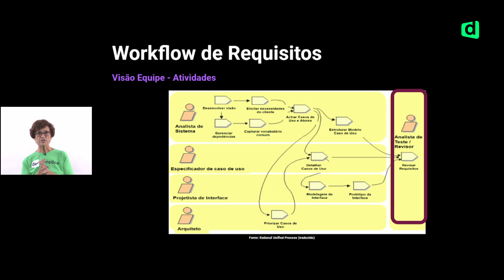Engenharia de Requisitos | Descomplica Faculdade Digital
✅ VEM PRA DESCOMPLICA FACULDADE DIGITAL! Oferta especial no ar

Se você é um estudante de engenharia, desenvolvedor(a) ou simplesmente curioso(a) sobre o processo de desenvolvimento de projetos, essa videoaula é para você.

Vamos te ensinar como identificar, analisar e documentar os requisitos de um projeto, de uma maneira que seja fácil de entender e aplicar.